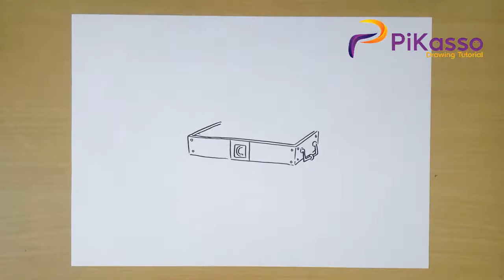How to Draw a Treasure Chest step by step